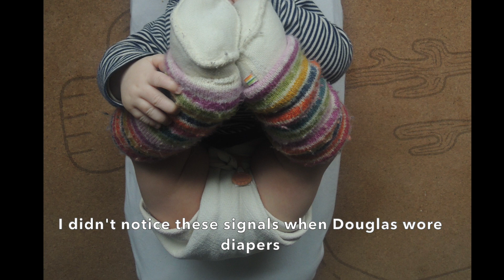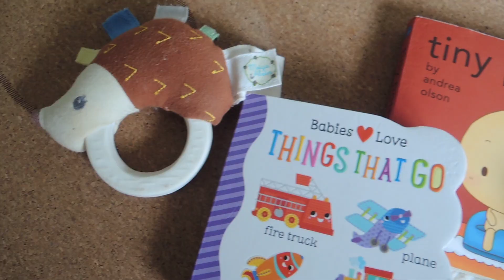How We Stopped Using Diapers at 6 Months / Full Potty Routine for Babies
No diapers is the key to early potty training!
Why and HOW we stopped using diapers at 6 months old and began full-time potty training. Including what we used instead of diapers, how we dealt with messes, and our *entire* potty routine, which is suitable for babies from sitting through walking.
This video is compatible with diaper-free, elimination communication, early potty training, and toilet awareness.

0:00 Intro
0:35 Why we stopped using diapers
1:55 Our amazing results
2:51 What we use instead of diapers
5:51 Potty routine
7:54 Conclusion
8:40 Bloopers

(Coming soon)